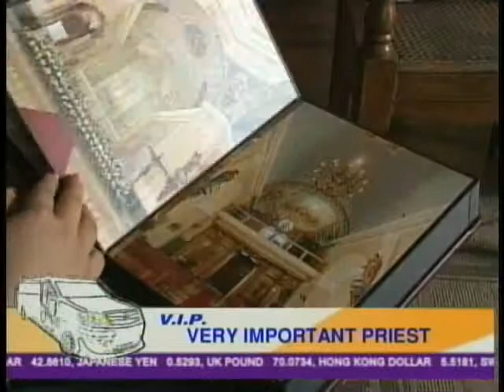ARANGKADA GMA ILOILO VIP